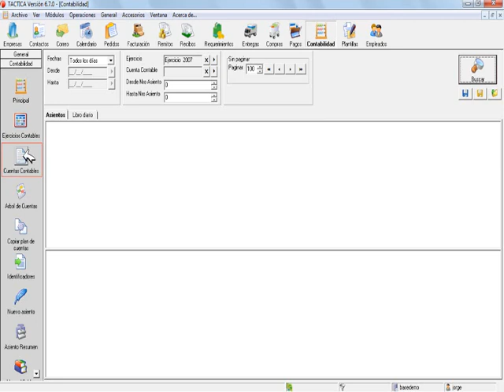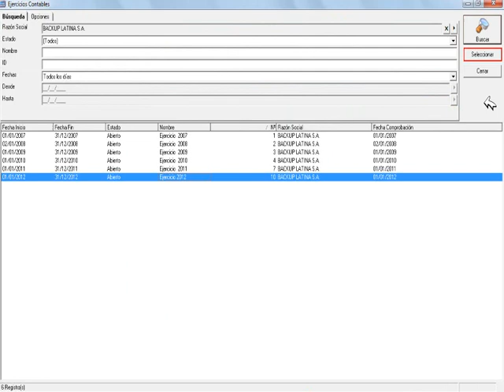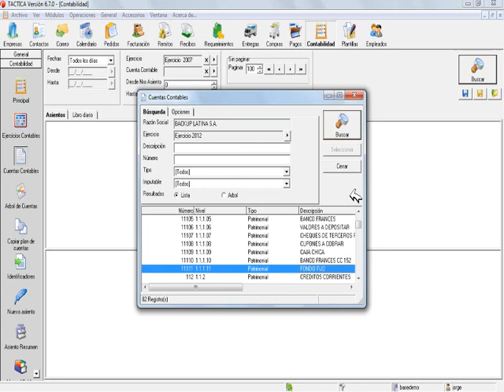24.2 Crear cuenta contable